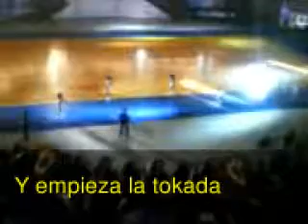Inaguracion Univerciada 2011 Buap 2011 (Poli.)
I created this video with the YouTube Video Editor AUTOR UNICO DE MrFLAGY "THE SPHINIX ANGEL"